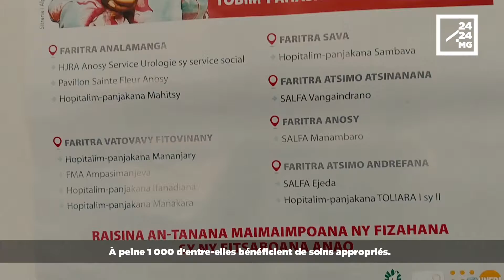JOURNÉE INTERNATIONALE POUR L'ÉLIMINATION DES FISTULES OBSTÉTRICALES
« Plus de 4 000 femmes souffrent chaque année de la fistule obstétricale à la suite d’un accouchement. Malheureusement, même pas la moitié de ces personnes - elles sont à peine un millier - bénéficient d’un soin, faute d’infrastructure », affirme le ministre de la Santé publique, le Professeur Julio Rakotonirina, ce 17 mai 2019 à Ambohidahy.

Dans le cadre de la célébration de la Journée internationale pour l’élimination des fistules obstétricales, le 23 mai, le ministère de la Santé Publique organise une campagne de réparation et d’opération des femmes atteintes de la maladie.